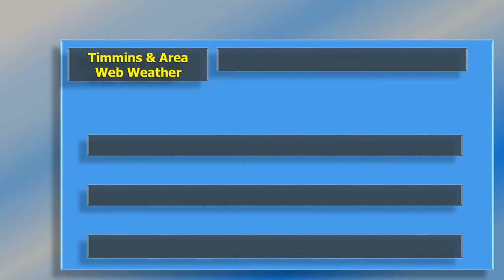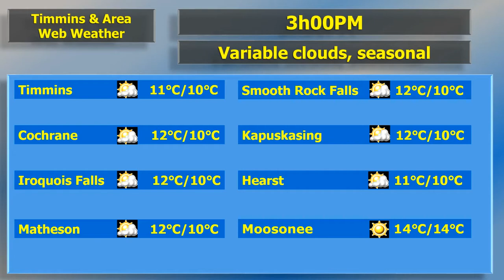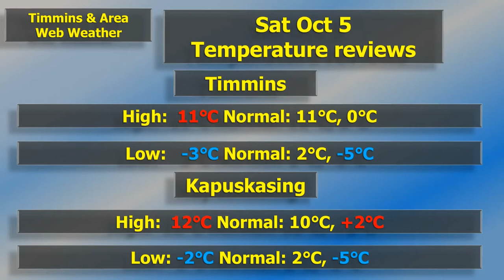Sat Oct 5, 2019 Evening conditions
This track was used on The Weather network, during the summer of 1994, morning programming at :43 past the hour, while the french channel viewers watched their North American Travel forecast report.